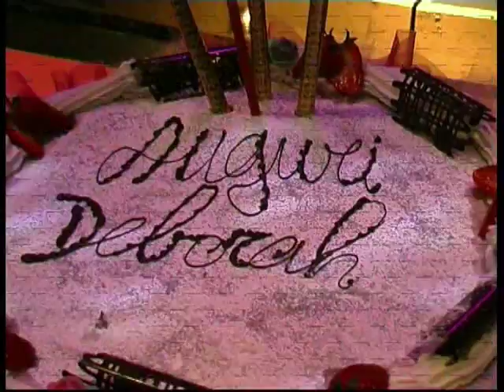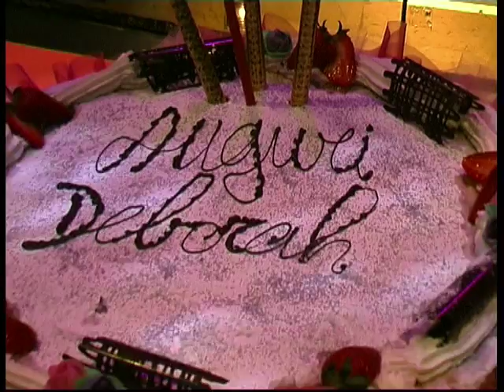BlablablawebtV presenta dal Gilda " RomA " compleanno Deborah Bettega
dalla prestigiosa Discoteca Gilda Roma,
in compagnia di noti personaggi dello spettacolo ..
Gianni Testa vi propone la serata in anteprima
Conduce Maria De Stena
in occasione del compleanno di Deborah Bettega conduttrice Rai